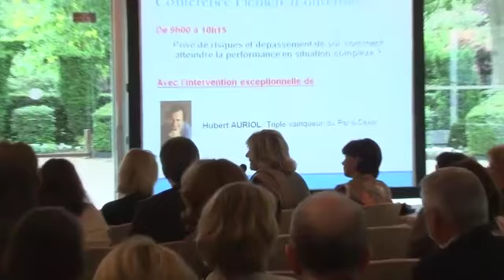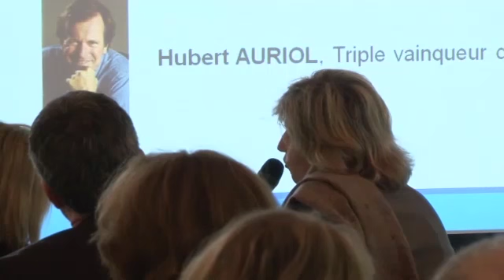Hubert AURIOL, lors de la 7ème Edition du Congrès LTD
Congrès Learning Talent and Development